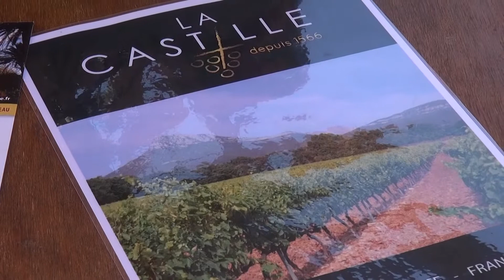Sanary Père Rodrigo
Zoom sur le Domaine de la Castille avec le Père Rodrigo.